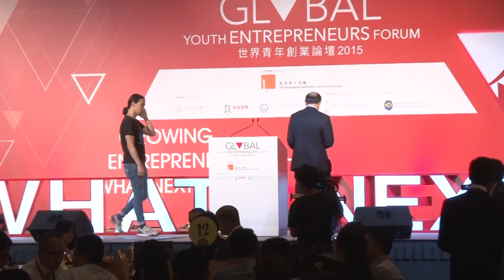Innovating your Business Interest in the Pearl River Delta Region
Deputy Chairman and Chief Executive of HSBC Peter Wong has called on local young entrepreneurs to further develop their businesses in Pearl River Delta region. Speaking at a Global Youth Entrepreneurs Forum at the Hong Kong Convention and Exhibition Centre, Mr Wong said this will increase competitive edge of both regions. John Poon and Kammily Cheung report.

About 《Global Youth Entrepreneurs Forum 世界青年創業論壇2015》:
Working on the theme, “What Next? Growing Entrepreneurship”, the Global Youth Entrepreneurs Forum will bring 500 young entrepreneurs from overseas, Mainland China and Hong Kong and will facilitate their gaining practical tips to enhance the sustainability of their businesses as they develop peer networks. Firstly launched in 2014 with over 400 young participants and speakers from over 22 countries and cities with overwhelming response, we are very pleased to organise the Forum again this year. This two-day Forum will be a perfect opportunity for startup experiencing and for exploring the global business trend and the China (Guangdong) Pilot Free Trade Zone.